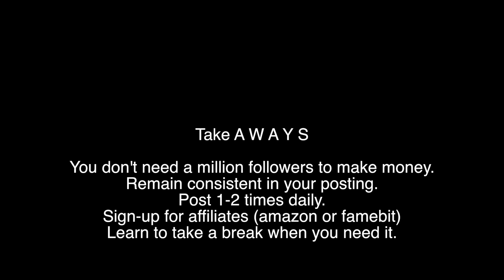Insta Impact | Social Media Discussion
Continue watching as we are on the road to 1,000

Editing Software:

Mainly: Final Cut Pro X
If I'm lazy:  iMovie

Lighting

Ring Light
Natural Light